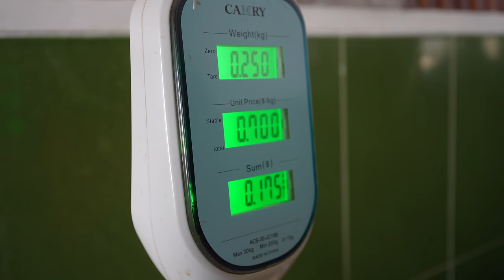Middle Eastern STREET FOODS in Muscat!! ARABIAN SEAFOOD, Wadi Shab + Mishkak in Oman!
Last day in OMAN!! This might be the Middle East's BEST Food country. Today we're in the fishing maket in Oman's capital, Muscat. Not for long before hitting the road to the oasis of Wadi Shab! This is a true Omani hidden gem and paradise. After dark it's time to warm up with some of Muscat's famous street food mishkak.

Huge Thank you to Ahmed!!

There's so much to explore in Muscat. That was an epic journey across Oman. Definitely hope to come back again some day in the future.. If you enjoyed the video make sure to subscribe and hit the bell icon so you're notified when we post our next episode in the Omani street food series!

CHAPTERS

0:00 Intro
0:46 Muscat Fish Market
2:05 Seafood Restaurant
7:39 Coconut
10:18 Wadi Shab
15:21 Mishkak
19:26 Outro